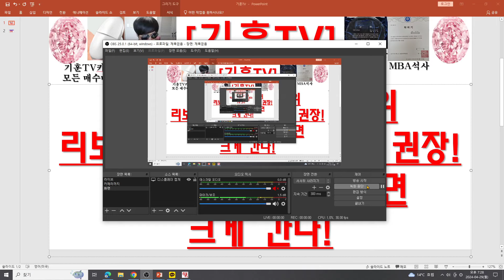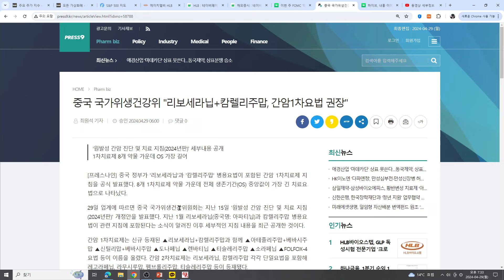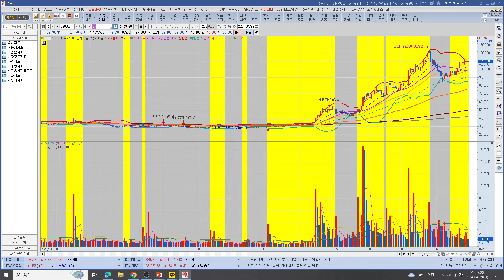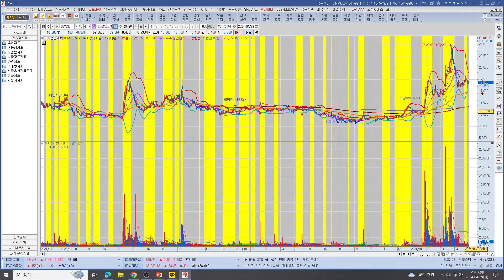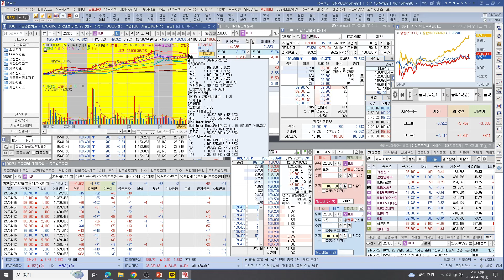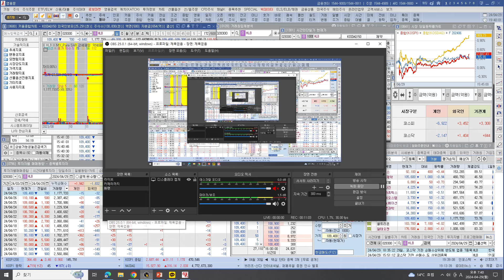[주식투자]HLB(중국 국가위생건강위리보+캄렐 간암1차요법 권장!/에너지를 많이 모으면크게 간다!)